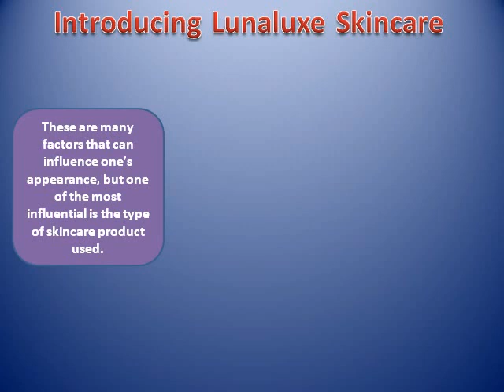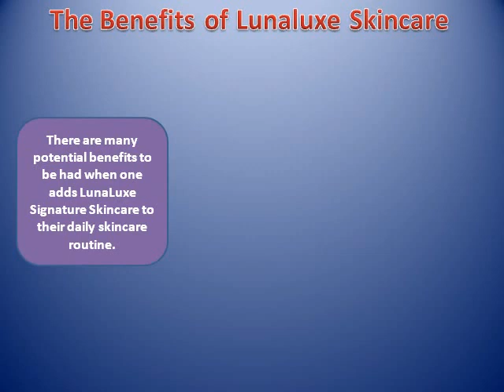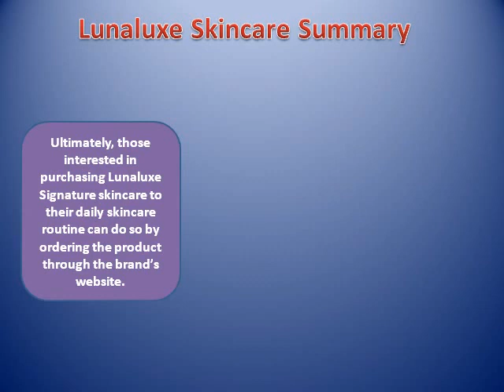Lunaluxe Skin Care Get The misplaced Radiance again On Face